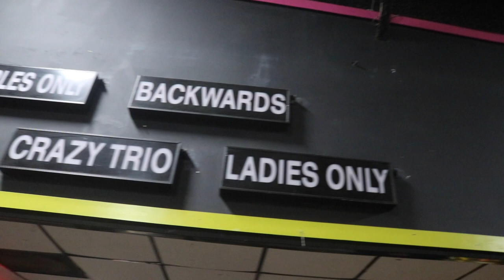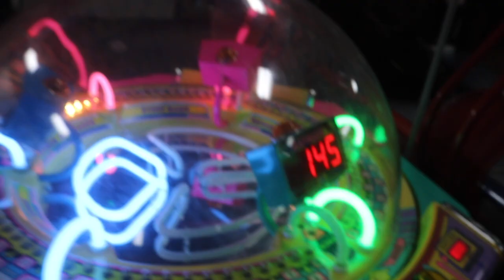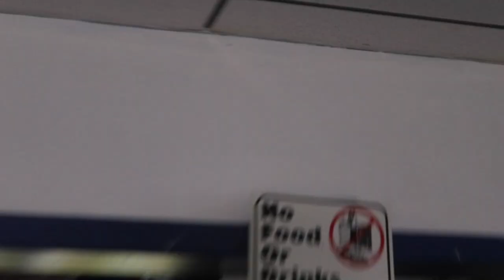LATTO Soufside Album Release Party Skate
LATTO Soufside released party and meet and greet